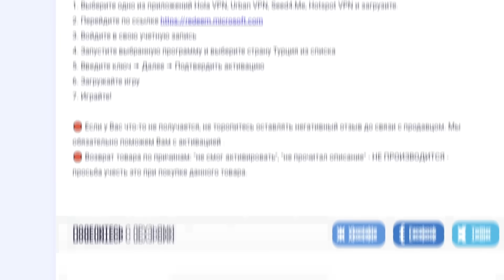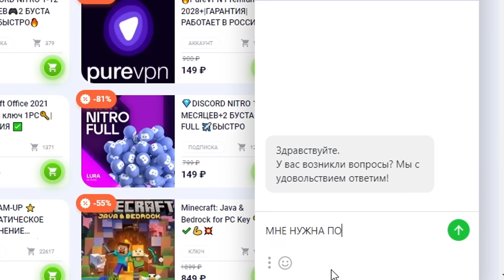Я Дал 100 ЗАДАНИЙ ПОПУЛЯРНЫМ ЮТУБЕРАМ в Майнкрафт…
💛 Мой второй канал на ютубе:  @TumkaGames / Тумка :3
🎮 Айпи моего сервера по майнкрафту: MC.RAIDMINE.COM (1.12.2 до 1.19.2)